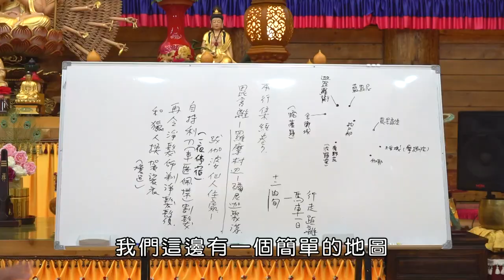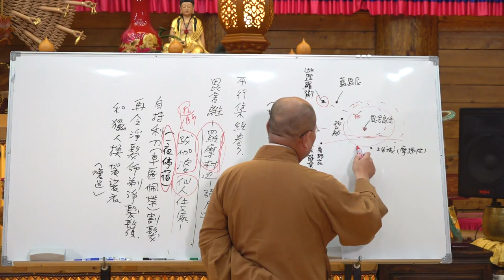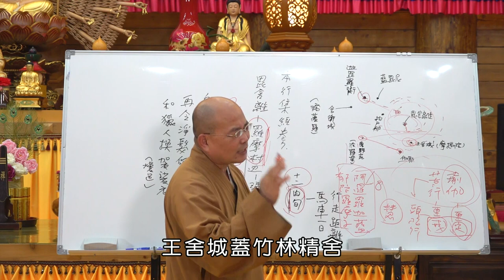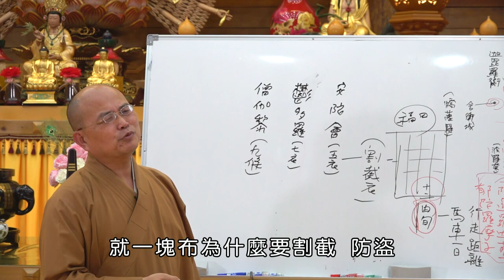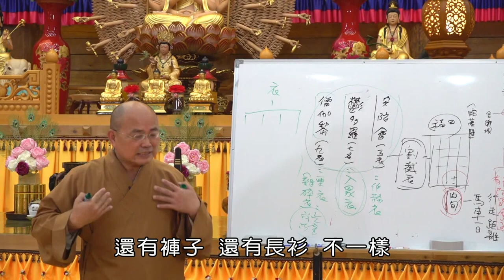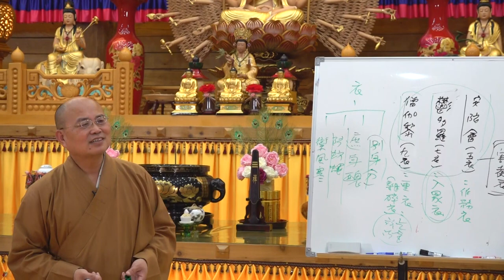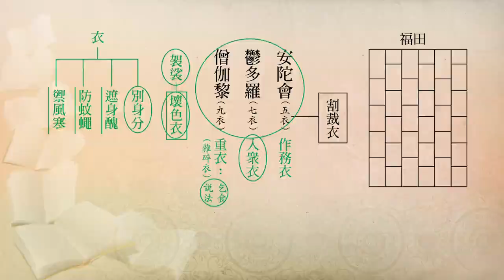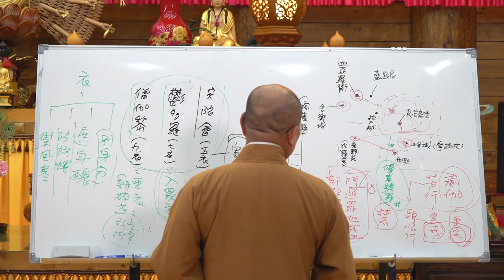如正法師【大智度論】0023-有字幕 - 生命電視台LIFE TV後製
2023年9月3日  如正法師【大智度論】講座

「夜半踰城」悉達多太子從王宮偷跑出家，到了羅摩村附近，有一位"跋伽婆仙人"，跋伽婆翻譯叫做"瓦師"，仙人的意思就是修行人，據說那邊都是修苦行的，有描寫很多苦行，有不吃飯的，有只吃菜的...反正很多種...

佛陀最初成道就是在這裏，這裡是「迦耶城」，後來又叫做「菩提迦耶」。他首先是跟跋伽婆仙人學，然後又跟這裡的"阿邏羅迦藍"跟"郁陀羅羅摩子"學，這兩個人都是修禪定的。

佛陀時代比較流行的兩個解脫方法，一個就是「修定」，一個是「修戒」。苦行是重戒有定，瑜伽是重定也有戒，但是重定跟重戒的不同，基本上就是這兩派：「瑜伽師」跟「苦行師」，瑜伽是重定的，以定為解脫的，苦行基本上是重戒。

佛陀​先是修「頭陀行」，後來的修行以「戒、定」，再加上佛陀自己體會的「慧」，就變成修行。阿邏羅迦藍跟郁陀羅羅摩子這兩位，據說一個已得「無想定」，也有說「無所有處定」，一個得「非想非非想處定」。在這裏兩個人坐了多久不知道，一般的說法是佛陀成佛前他修了「六年苦行」，他跟這兩個仙人修禪定，修完後也沒辦法得解脫，就又去苦行林裏面。

後來佛陀成道的時候，因為當時的人普遍認為，"吃苦才能解脫，苦行就是修行"，你不修苦行就是不修行。所以釋迦佛後來放棄苦行的時候，「五比丘」就看不起他，認為他放棄修行，就背棄他而去。

其實這觀念現在也還影響著我們，有些人總認為，吃苦就能了苦，修苦行就是修行，但是累劫的苦行非涅槃因！佛法不是教我們吃苦，是教我們離苦，這個觀念要知道！吃苦不一定能夠離苦，離苦的重點不是在吃不吃苦，重點在有沒有斷煩惱，．．．